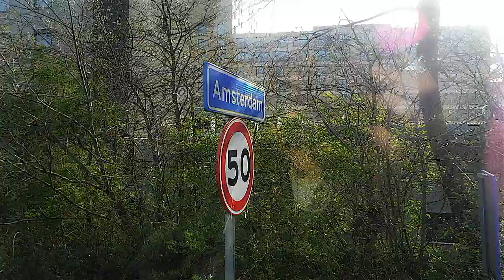WieKent Femke Meines - Dagje naar Amsterdam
Met school zijn we een dagje naar Amsterdam geweest. Ik heb mijn best gedaan om ondanks de kou en harde wind te vloggen! Bekijk mijn vlog van Amsterdam snel!